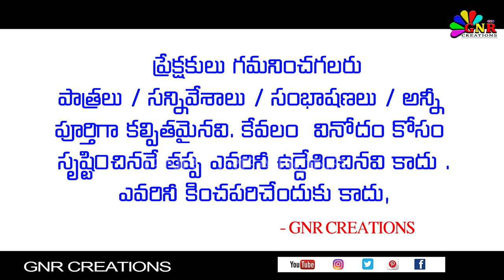రోసిరెడ్డి || నిమ్మకాయల రవిచంద్రారెడ్డి || CHINTAMANI COMEDY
SUBBISETTY =  రోసిరెడ్డి
SRIHARI =  నిమ్మకాయల రవిచంద్రారెడ్డి